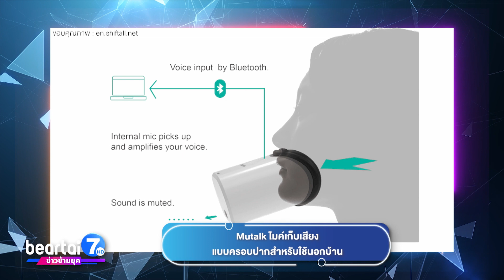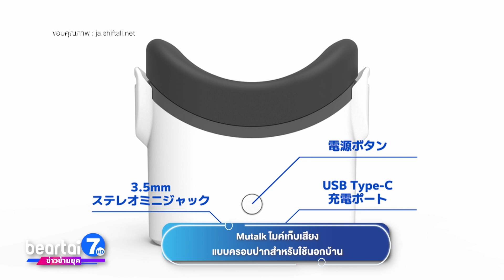"Mutalk" ไมค์เก็บเสียงครอบปาก ไร้สาย ใช้นอกบ้าน กันเสียงรบกวน !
ชิฟต์ทอล (Shiftall) สร้างไมค์บลูทูธไร้สายเอาไจคนที่ต้องประชุมหรือคุยงานในที่สาธารณะ โดยทำงานไม่ได้จำกัดอยู่แค่ในออฟฟิศ แค่มีอินเทอร์เน็ตก็สามารถประชุมงานในร้านกาแฟ หรือ ที่ไหนก็ได้บนโลกนี้

ชิฟต์ทอล (Shiftall) บริษัทลูกของพานาโซนิค (Panasonic) ผู้ผลิตเครื่องใช้ไฟฟ้าและอุปกรณ์ไอทีชื่อดังของญี่ปุ่น สร้างไมค์บลูทูธไร้สายเอาไจคนที่ต้องประชุมหรือคุยงานในที่สาธารณะ แบบไม่ต้องรบกวนคนอื่น อุปกรณ์ที่ว่านี้มีชื่อว่า มิวทอล์ก (Mutalk) รูปร่างหน้าตาคล้ายกับแว่น VR (Virtual Reality) ย่อส่วน วิธีการใช้ก็ง่าย ๆ แค่นำมาจ่อที่ปากแล้วพูด เท่านี้เสียงของเราก็จะไม่เล็ดลอดออกไปรบกวนคนอื่นที่อยู่รอบ ๆ บริเวณนั้น แม้จะเป็นคนที่นั่งใกล้ ๆ ก็ตาม

ด้วยหลักการของเฮล์มโฮลทซ์ (Helmholtz) ทำให้มิวทอล์ก สามารถลดเสียงที่เล็ดลอดออกไปประมาณ 20 เดซิเบล แม้จะใช้ในสถานที่เงียบ ๆ อย่างคาเฟ ก็จะไม่ได้ยินเสียงตัวเอง หรือหากอยู่ในย่านความถี่สูง (1,600Hz〜2,000Hz) อย่างเสียงกรีดร้องที่ดังมาก ๆ จะลดเสียงได้ประมาณ 30 เดซิเบล

มิวทอล์ก ใช้ได้กับอุปกรณ์ทุกระบบที่เชื่อมต่อกับบลูทูธได้ ทั้งระบบแอนดรอยด์ และแอปเปิล รวมถึงคอมพิวเตอร์พีซี และโน้ตบุ๊ก สามารถใช้งานได้ 2 รูปแบบ คือ สวมรัดด้วยสายคาด และแบบถือเพื่อพูด (เหมาะกับการใช้งานช่วงสั้น ๆ) ตัวแบตเตอรี่ใช้งานได้ประมาณ 8 ชั่วโมง รองรับการชาร์จด้วยสายแบบ Type C หรือเชื่อมต่อด้วยสายแบบ 3.5 มิลลิเมตร ก็ได้เช่นกัน

ราคาของมิวทอล์ค (Mutalk) ที่ประกาศออกมาคือ 19,900 เยน หรือประมาณ 5,100 บาท โดยจะพร้อมส่งมอบสินค้าภายในเดือนพฤศจิกายน - ธันวาคมนี้ แต่ยังจัดส่งเฉพาะในประเทศญี่ปุ่นเท่านั้น